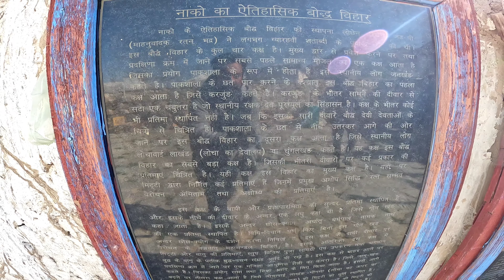Explore karne Nikal Pade Nako Village Ko | OnTheWayAman | Jawa42 | Spiti valley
HELLO Guys

                    OnTheWayAman

Toh Es Vlog Mai Guys Nako Village Ke Baare Mai Hai Aur Mai Nako Monestary Gya aur Ushke Baad Sath He Bani Nako Lake Mai Bhi Gya. Aur Fer Nako Village ko Ache Se Dekhne Keliye Waha Bane Ek Point Par Gya Jo Ki Walk Karke Jana Padta hai Aur Waha Se Sara Nako Village Deekhai Deta Hai..

Nako
Nako weather
Nako Village
Nako Home stay
Nako Village Hotels
Hotel In Nako Village
Nako kese jaaye
Nako kaha hai
Nako mai snowfall kab hoty hai
Nako kab Jana chaiye
Nako ka distance kitna hai
Nako chitkul se kitni door hai
Nako distance from sangla
Nako distance from Chandigarh
Nako Village distance from chitkul
best places in Nako village

Nako mai kaha rahe
Nako village mai hotels kaha hai
Nako mai home stay kaha hai
Nako mai burf pardty hai
Nako village mai kab Jana chaiye
Spiti
spitivalleyin winters
spitivalley in summer
spitivalley kab Jana chaiye
snowfall in Nako
best time to visit in Nako village
best time to visit in Spitivalley

nako lake
nako monastery
nako village himachal pradesh
spiti valley
spiti valley road trip
nako kinnaur
himachal pradesh tourism
himachal pradesh
spiti valley himachal pradesh
reckong peo to nako
hangrang valley,nako village people
nako village spiti
kinnaur himachal pradesh
india travel vlog
kinnauri people
kinnaur valley
things to do in nako village
nako kinnaur himachal pradesh
places to stay in nako
places to eat in nako
places to visit in spiti valley
solo in kinnaur & spiti
village life nako
nako village kinnaur
nako village india
nako village documentry

nako lake kinnaur
nako spiti valley
spiti road trip
kinnaur road trip
nako village history
spiti valley vlog
nako village tour
reckong peo
nako vlogs
kinnaur dance
nako spiti
spiti tour

Motovlogging
motovlogging setup
motovlog
 motovlogging setup for beginners

spiti valley Moto vlogs

Nako Village |  OnTheWayAman | Jawa42| Spitivalley Ride